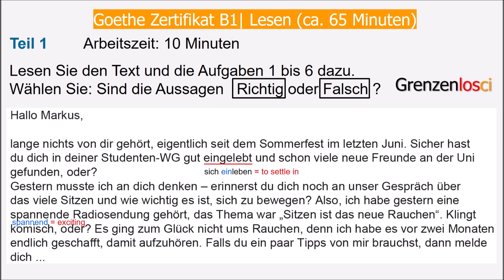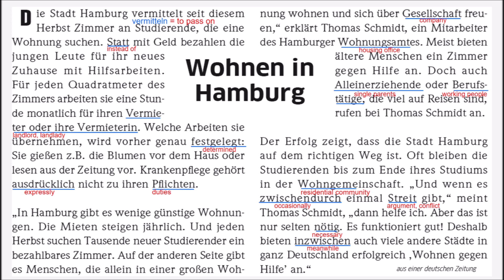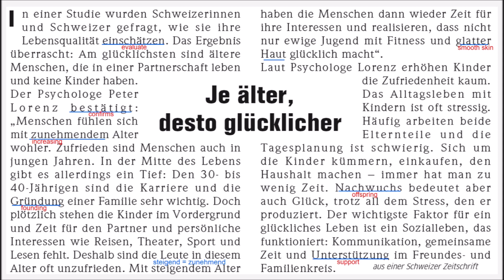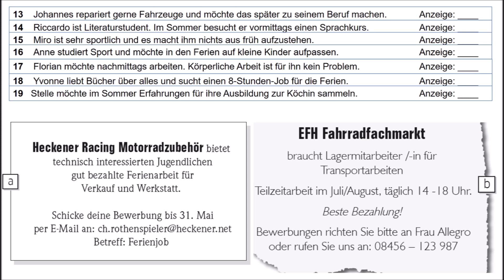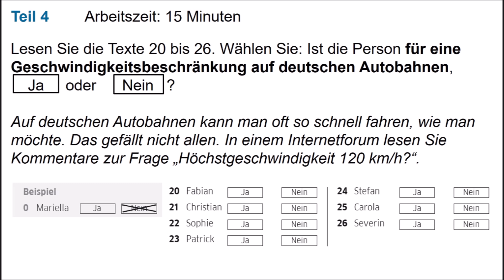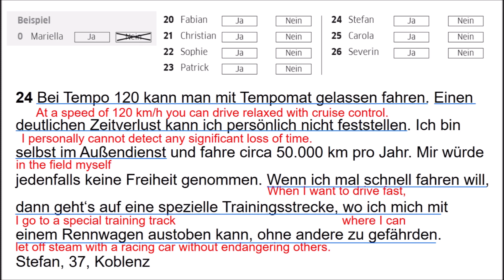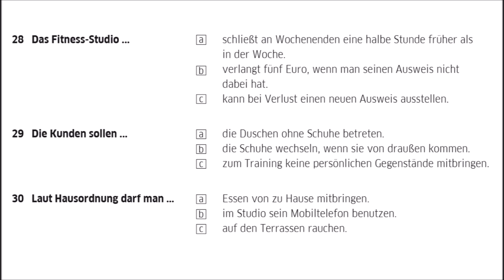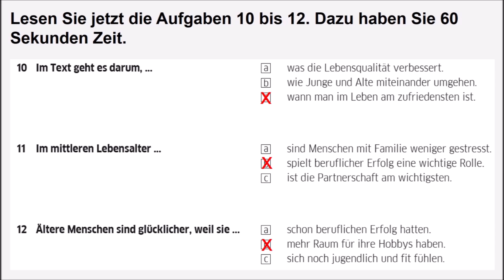Goethe Zertifikat B1 Lesen - German Reading Exam Goethe Zertifikat B1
Die Prüfung Zertifikat B1 richtet sich an Jugendliche und Erwachsene. Für das Zertifikat B1 für Jugendliche wird ein Alter ab 12 Jahren empfohlen und für das Zertifikat B1 für Erwachsene ein Alter ab 16 Jahren.

Goethe Zertifikat B1 Lesen Teil 1: 0:01
Goethe Zertifikat B1 Lesen Teil 2: (Aufgaben 7 bis 9) 4:00
Goethe Zertifikat B1 Lesen Teil 2: (Augaben 10 bis 12) 7:31
Goethe Zertifikat B1 Lesen Teil 3: 10:39
Goethe Zertifikat B1 Lesen Teil 4: 17:20
Goethe Zertifikat B1 Lesen Teil 5: 23:02
Lösungen: 27:12